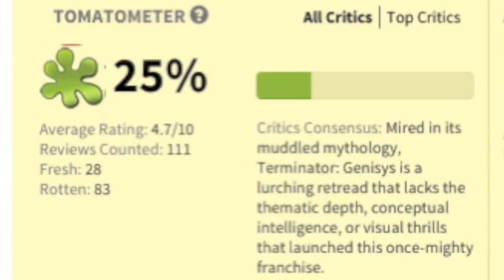TERMINATOR: GENISYS MOVIE REVIEW!!!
Arnold Schwarzenegger returns as the T-800 in TERMINATOR: GENISYS!!! This is Ryan's MOVIE REVIEW!!!